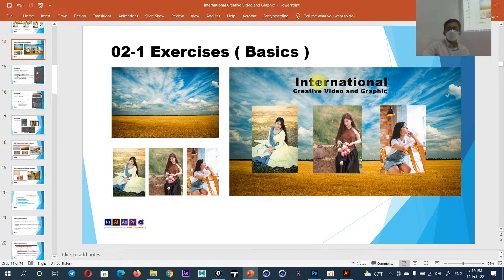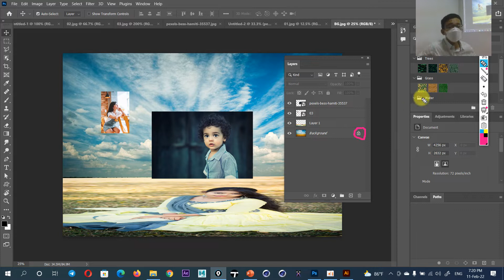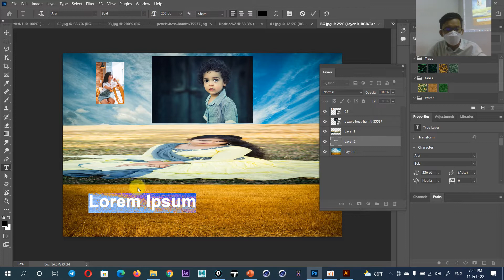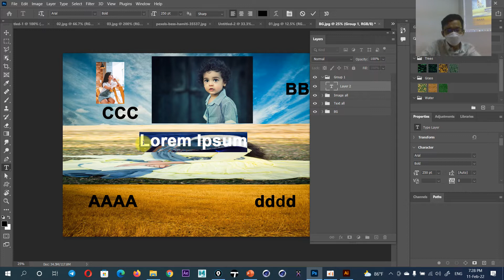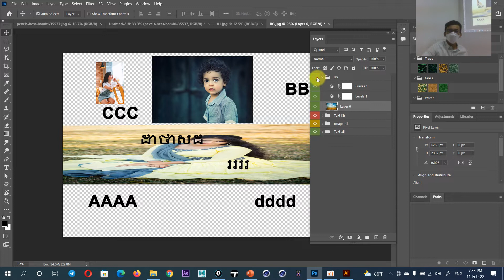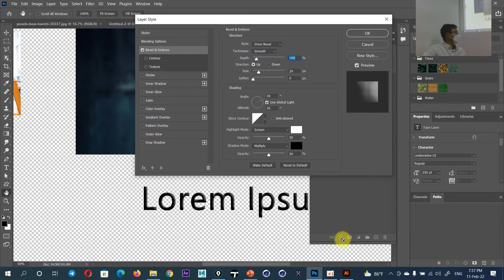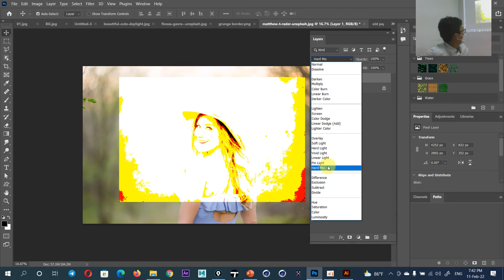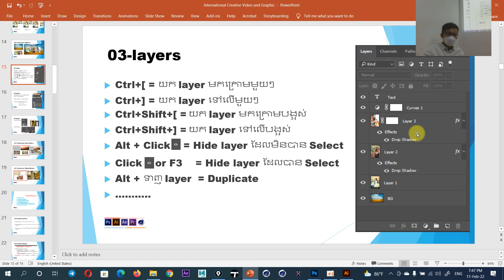Day_1 [ Photoshop and Illustrator ] By : You Tith Part_02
► all Video is tutorials for Motion Graphics for TV Channel, TV Commercials,2D 3D Cartoon Animation, Interior Design, and Architecture Design .
all Video Tutorial in Channel I use Program :
        1- Adobe Master  Collection CC
        2- Cinema 4D
        3- Autodesk 3Ds Max
        4- Autodesk Maya
        5- AutoCAD
        6- Lumion
        7- SketchUp
        8- Cartoon Animator
        9. Blender ...